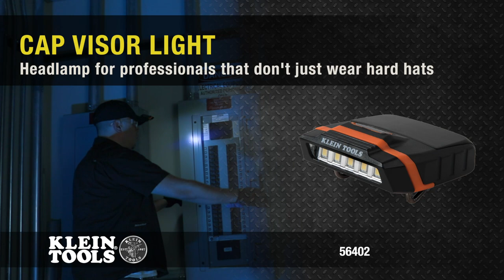Cap Visor Light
When you need a light but not a traditional headlamp and strap, Klein Tools’ new Cap Visor Light (56402) allows you to easily add light to any hat or cap. The metal clip on Klein’s new headlamp is contoured to fit securely onto the visor of your cap. Powered by two AAA batteries, this sturdy light also has a pivoting head to direct the five bright LEDs right where you need them.